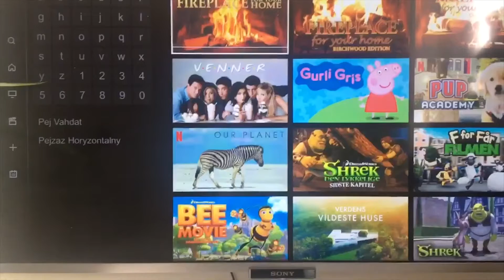Corona Karantænen! Del 2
Update på Corona Karantænen.